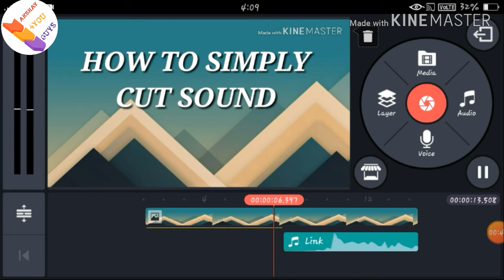How to Cut off music or sound in kinemaster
* This video is shooted and edited by : Akshay

Watch how to edit video in kinemaster

Edit sound in kinemaster
Kinemaster sound editing
Kinemaster audio editing
How to remove sound from video